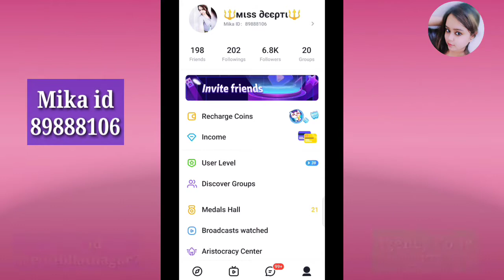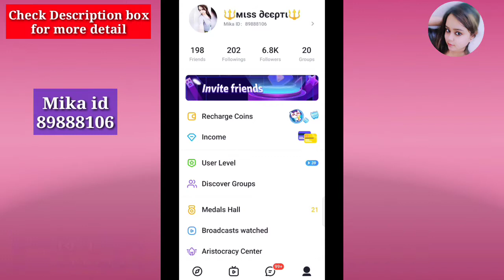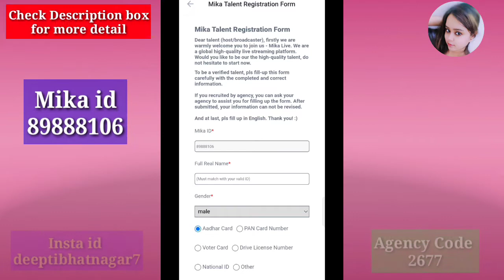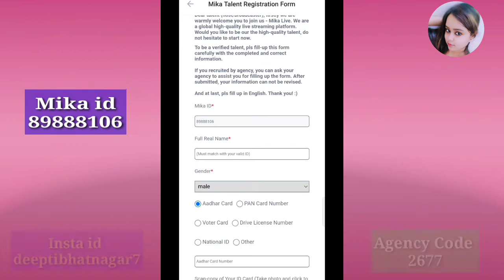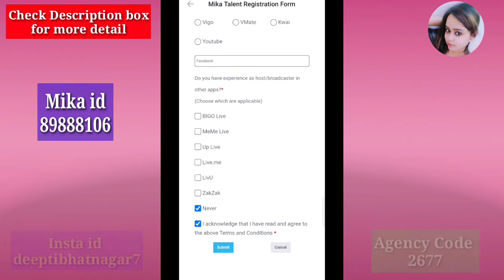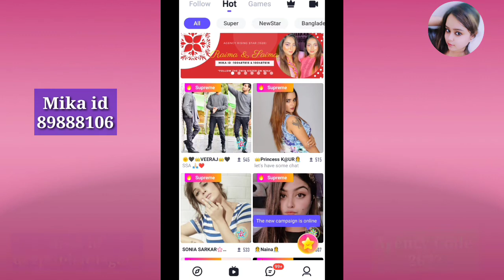Mika app earning ideas and hosting process.. how to earn money from mika? By Miss Deepti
Hello guys if you want to join agency so fill above form and mika talent registration form with agency code 2677

my instagram id is deeptibhatnagar7

my mika id 89888106